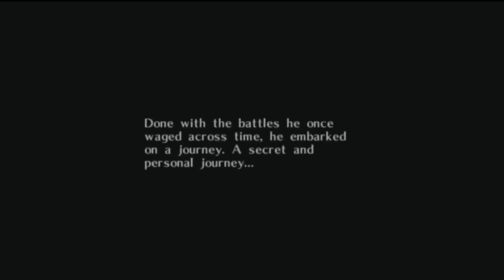Let's play The Legend of Zelda: Majora's Mask the beginning (part 1)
welcome to the majoras mask let's play! every coming of the new year i play this game. so, I go into the new year with the dawn of a new day. this is one of my favorite Zelda titles to play its such a treat. this will be a long let's so strap in.